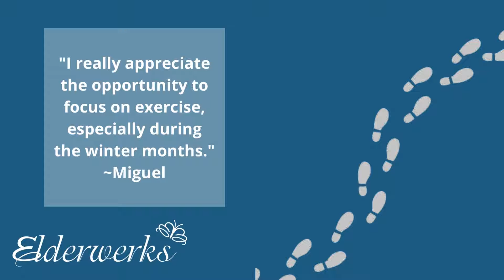Stay Active this Summer with Elderwerks Fitness Challenge!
Elderwerks 90-day fitness challenge is for anyone who wants to improve their health and have fun while doing it. Log your preferred exercise on your fitness log. Any exercise is allowable and can include running, jumping, stretching, steps, miles, weights, yoga, and more!

This FREE 90-day challenge is designed for all fitness levels. There is no limit to the number of participants. The first 100 registrants to sign up will receive a t-shirt and a goody bag!

Home Care Assistance
The Suburban Team- Mark Allen Realty
Paxem
The Wellshire Lincolnshire